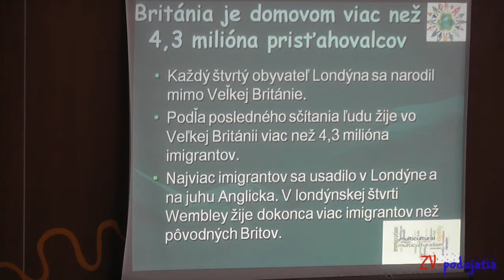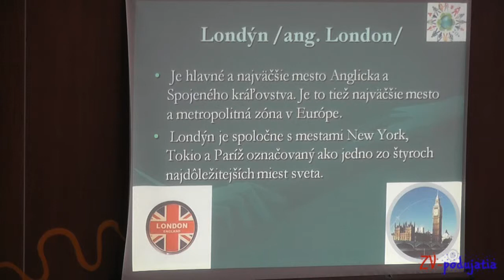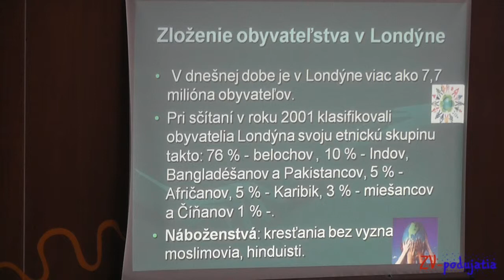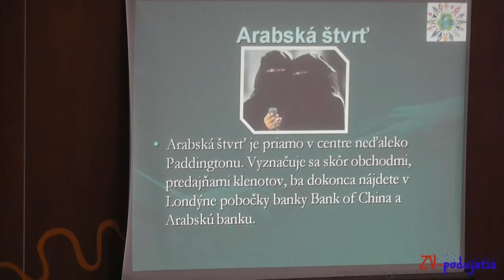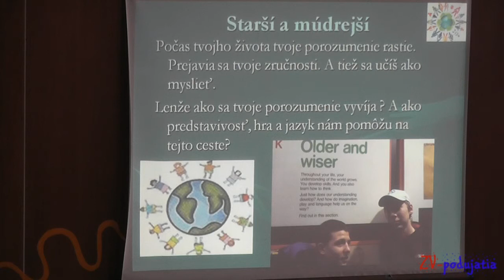Multikultúrny Londýn - R. Balciar